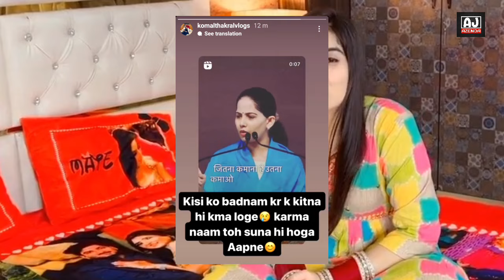Komal Thakral Breaks silence On her First Marriage After Sneha Sachdeva And Paras Thakral's Divorce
🗣️ The ongoing dispute between Paras Thakral and Sneha Sachdeva is increasing day by day, now Paras and Sneha have confirmed their divorce, although in the meantime some such things have come to the fore regarding Paras Thakral's sister komal thakral. Come, knowing whom you will be shocked, let us tell you that Komal Thakral was also divorced, And Now Komal Thakral Breaks silence On her First Marriage.

Payal Malik baby, armaan malik, kritika Malik, Payal Malik Delivery, armaan malik newborn baby

Legal work:-